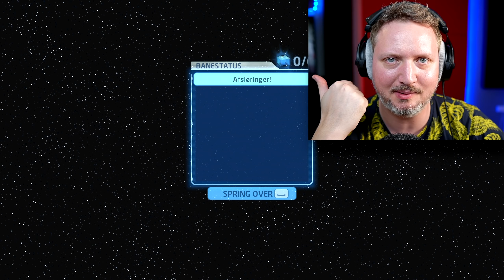Kan Vi SLÅ *DARTH VADER*? 💪 - LEGO Star Wars Skywalker Saga #4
Luke Skywalker må ENDELIG kæmpe mod Darth Vader LEGO Star Wars Skywalker Saga, dudes!